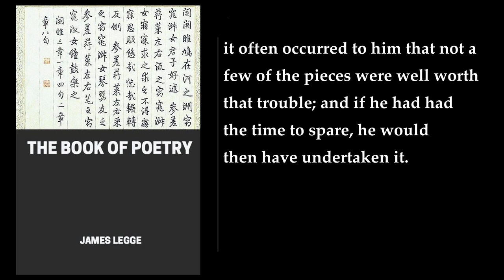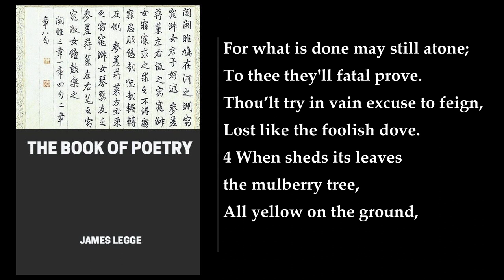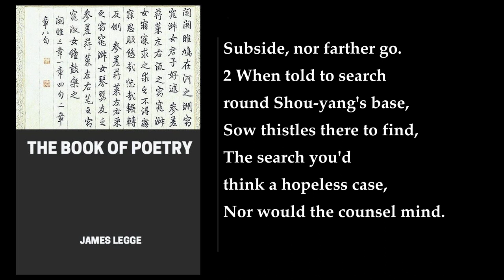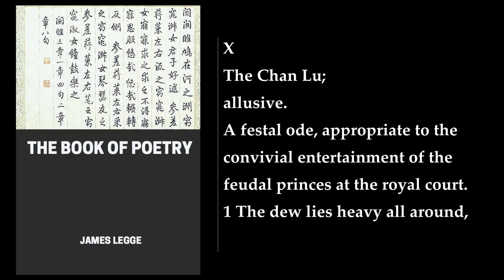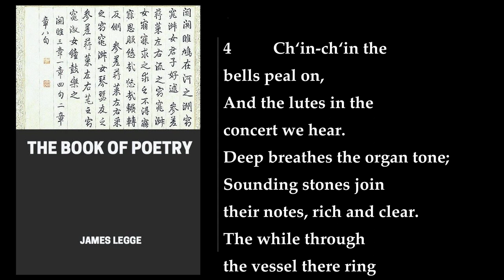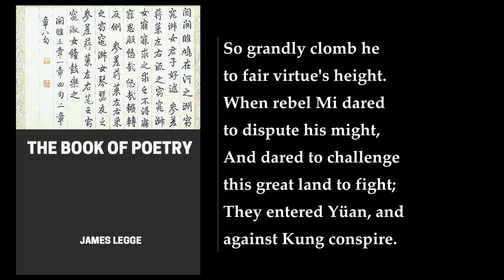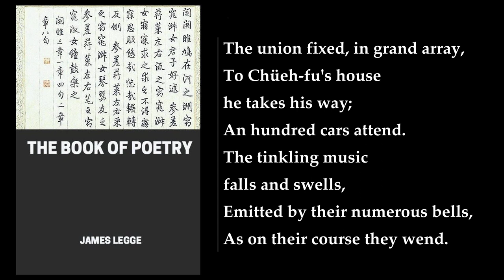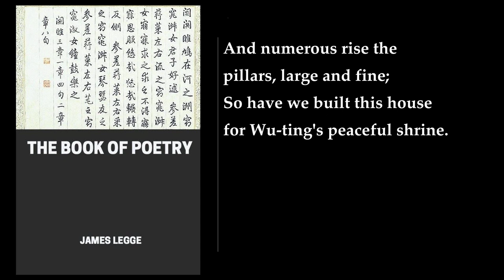The Book Of Poetry 💖 By James Legge. FULL Audiobook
James Legge's translation of The Book of Poetry, also known as the Classic of Poetry or the Shijing, is a seminal work in the study of Chinese literature and culture. This ancient collection of 305 poems, dating from the Western Zhou dynasty (1046-771 BCE) and earlier, provides a rich and diverse tapestry of insights into the social, cultural, and emotional aspects of early Chinese society.

Legge's translation is widely regarded as one of the most faithful and insightful English renditions of this seminal work. His meticulous attention to detail and his deep understanding of Chinese language and culture have earned him the respect of scholars and literary aficionados alike.

The Book of Poetry is divided into six sections, each representing a different genre or theme:

 Guofeng (国风): Folk Songs, representing the voices of common people from various regions of China.

 Ya (雅): Elegant Poems, associated with the court and nobility, often expressing moral and philosophical themes.

 Song (颂): Hymns, praising deities, ancestors, and the ruling dynasty.

 Shang (商): Laments, expressing grief and sorrow over personal loss or national tragedies.

 Wu (舞): Dance Songs, accompanying rituals and court performances.

 Zhou Song (周颂): Songs composed during the Zhou dynasty, reflecting the political and social climate of the time.

The poems within each section cover a wide range of topics, including:

 Love and relationships: These poems explore the joys and tribulations of love, marriage, and family life.

 Nature: Chinese poets have long been inspired by the beauty and power of nature, and these poems capture the changing seasons, natural phenomena, and the deep connection between humans and the natural world.

 Politics and society: The Book of Poetry includes poems that comment on social injustice, political upheaval, and the ideal ruler.

 War and violence: The poems from the Shang section reflect the harsh realities of war and violence, while others express a longing for peace and stability.

 Ritual and ceremony: Many of the poems were composed for rituals and ceremonies, reflecting the importance of tradition and social order in traditional Chinese society.

The Book of Poetry has played a profound role in shaping Chinese culture and literature. Its influence can be seen in Chinese poetry, prose, and even the language itself. Today, it is still widely studied and appreciated by scholars and literary enthusiasts around the world.

Legge's translation has been instrumental in introducing this important work to Western audiences, making it accessible to those who may not be familiar with Classical Chinese. His work has helped to deepen our understanding of Chinese culture and has inspired many translations and adaptations in other languages. The Book of Poetry remains a timeless masterpiece, offering profound insights into the human experience and the enduring power of poetry.
More: Book of Poetry, James Legge, Classics
Ancient China, Poetry, Audiobook
Classic Chinese Literature, Confucius, Mencius
Shijing, The Classic of Poetry, Chinese Culture
Chinese History, Ritual, War
Love, Nature, Philosophy
Religion

00:00:00 Preface
00:04:56 PART 1. LESSONS FROM THE STATES. Book 1. The Odes Of Chou And The South
00:15:58 Book 2. The Odes Of Shao And The South
00:27:30 Book 3. The Odes Of P‘Ei
00:53:11 Book 4. The Odes Of Yung
01:06:17 Book 5. The Odes Of Wei
01:20:08 Book 6. The Odes Of The Royal Domain
01:31:49 Book 7. The Odes Of Chêng
01:51:50 Book 8. The Odes Of Ch‘I
02:03:16 Book 9. The Odes Of Wei
02:13:48 Book 10. The Odes Of T‘Ang
02:27:54 Book 11. The Odes Of Ch‘In
02:40:39 Book 12. The Odes Of Ch‘Ên
02:48:47 Book 13. The Odes Of Kuei
02:52:29 Book 14. The Odes Of Ts‘Ao
02:58:01 Book 15. The Odes Of Pin
03:11:40 PART 2. MINOR ODES OF THE KINGDOM. Book 1. Decade Of Lu Ming
03:32:55 Book 2. The Decade Of Pai Hua
03:40:37 Book 3. The Decade Of T‘ung Kung
03:57:25 Book 4. The Decade Of Ch‘i Fu
04:21:53 Book 5. The Decade Of Hsiao Min
04:45:53 Book 6. The Decade Of Pei Shan
05:09:34 Book 7. Decade Of Sang Hu
05:31:45 Book 8. The Decade Of Tu Jên Shih
05:46:06 PART 3. GREATER ODES OF THE KINGDOM. Book 1. Decade Of King Wên
06:14:13 Book 2. Decade Of Shêng Min
06:44:27 Book 3. Decade Of Tang
07:33:55 PART 4. ODES OF THE TEMPLE AND THE ALTAR. BOOK 1. SACRIFICIAL ODES OF CHOU
07:42:04 Section 2. The Decade Of Ch‘en Kung
07:51:38 Section 3. The Decade Of Min Yü Hsiao Tzŭ
08:03:41 Book 2. The Praise Odes Of Lu
08:20:40 Book 3. The Sacrificial Odes Of Shang